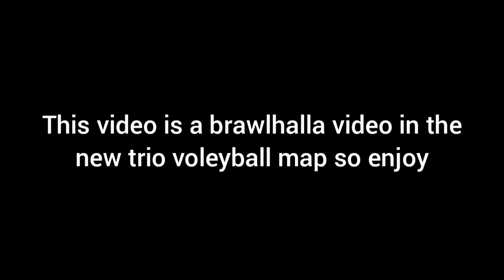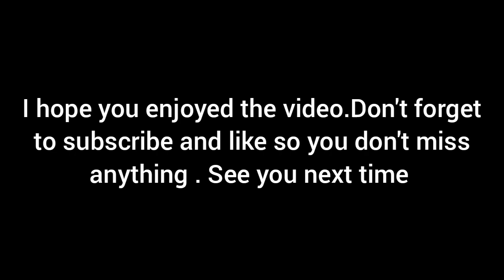brawlhalla/triple volleyball game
so this is the second video in the channel i hope you like and if you guys have some ideas just tell me in the comments or dm me on the discord
server :